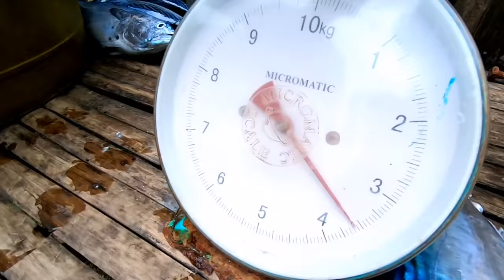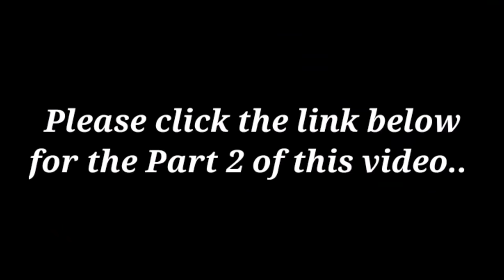EXCITING!! Fishing Adventure in Mindoro Philippines | Part 1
Please click the link below for Part 2 of this video. Enjoy watching Ka-Brothers.

Part 2 - EXCITING!! Fishing Adventure in Mindoro Philippines